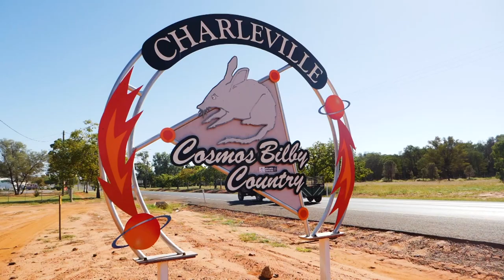Beach to Reach 2020 - Matt Sinclair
G’day I’m Matt Sinclair with an invitation for you to join me on The Beach to Reach. A unique event for anyone who loves food, fun and adventure! In September we are putting on a week-long progressive dinner party! Starting in Rainbow Beach and finishing in Longreach just in time for the Outback Food and Wine Festival.